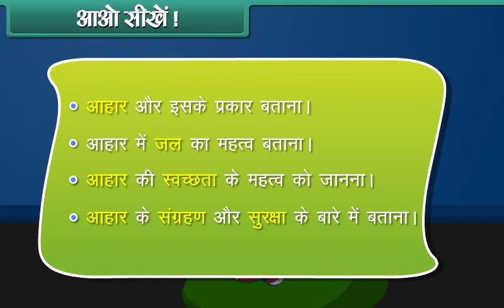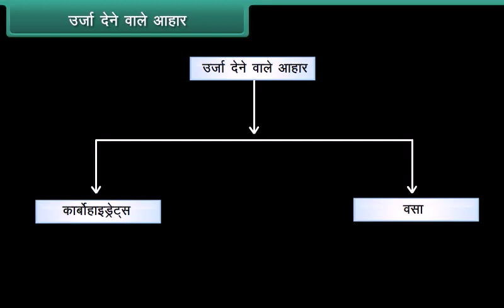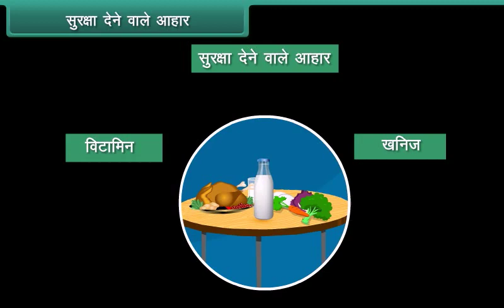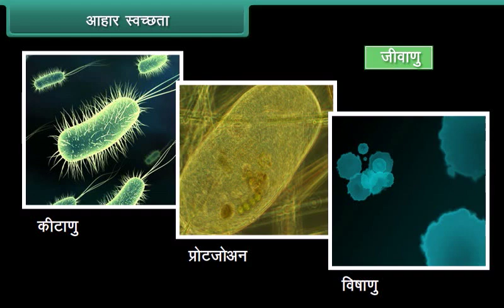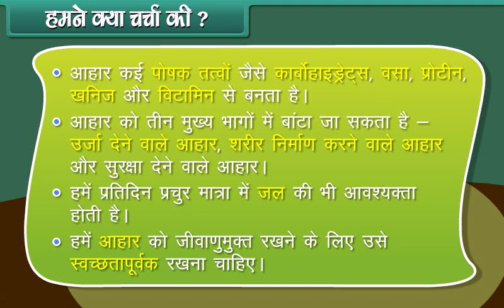Food and Us